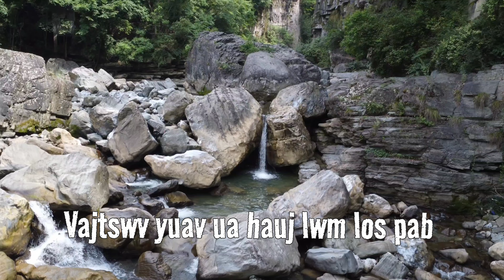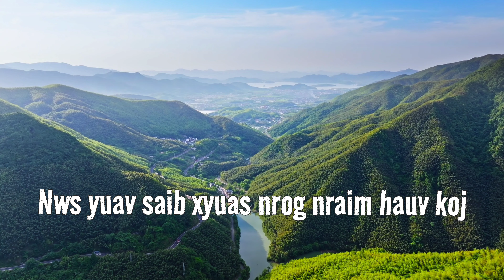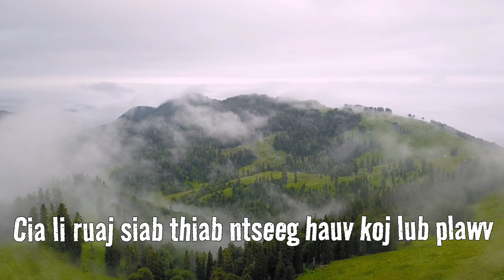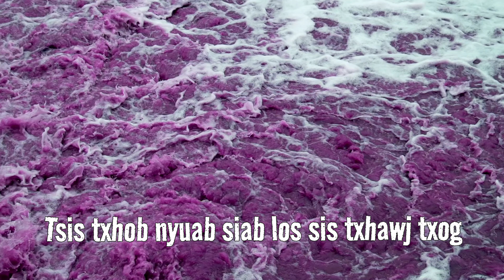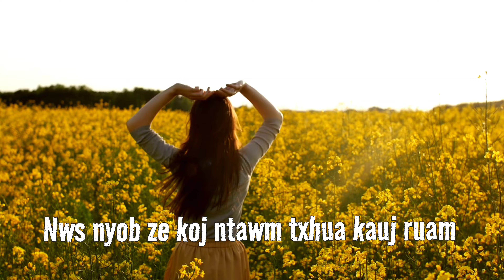Vajtswv Yuav Qhib Txoj Hau Kev...Hu N. Phuong Nus